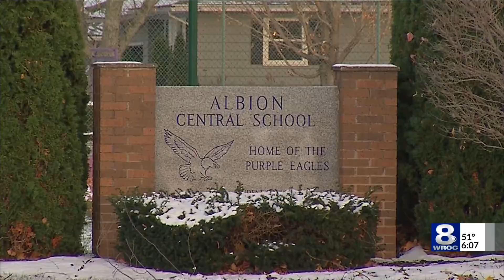3 Albion students accused of making school threat appeared in court Tuesday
3 Albion students accused of making school threat appeared in court Tuesday